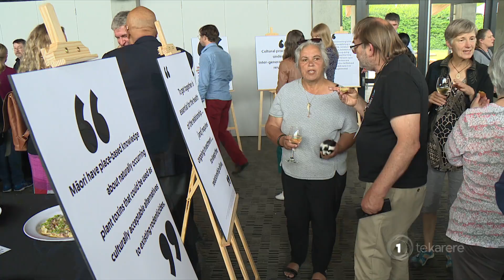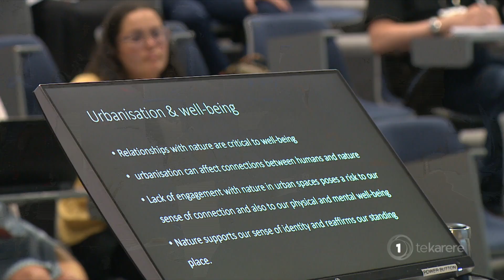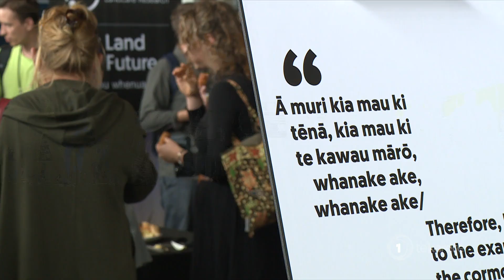Mātauranga Māori imperative to ecological research and outcomes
A cohort of Māori ecologists and scientists is driving change to place mātauranga Māori alongside Western science. As Whatitiri Te Wake reports, the group has just released 13 research papers, which shows that Mātauranga Māori can contribute to the protection and preservation of NZ's biodiversity.